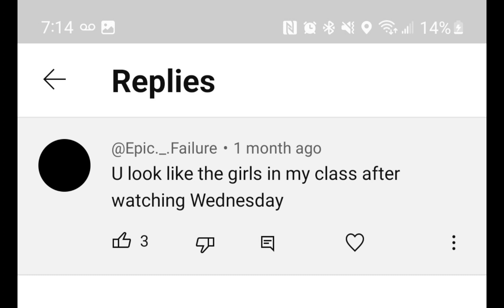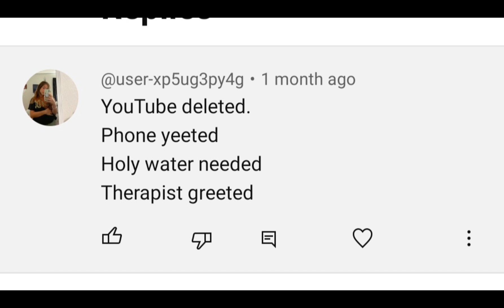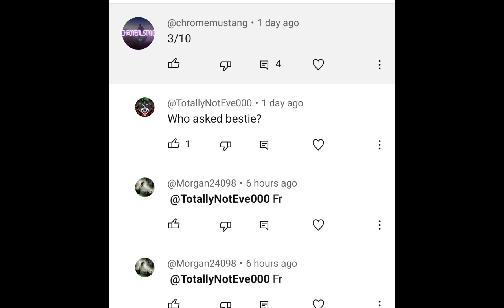emo getting roasted in their comments 😭 💀